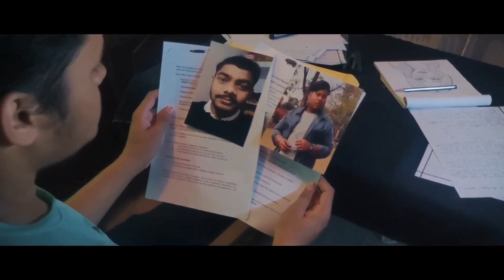Mission: RETRIEVE || Movie || HIGH FIVE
HEY GUYS, THIS WAS OUR VERY FIRST TRY ON  YOUTUBE.